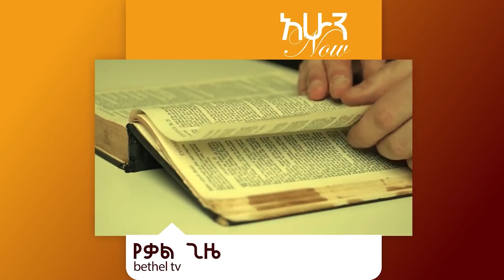ድንቅ መልዕክት ነገራችሁ ሊነሳ ግድ ነው!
WELCOME TO BETHEL TV CHANNEL WORLDWIDE
አዳዲስ ቪዲዮች በሚለቀቁበት ጊዜ ወዲያውኑ እንዲደርሰዎት፤
ቤተል ቲቪ ቻናልን ወርልድዋይድን ሰብስክራይብ ያድርጉ፡፡